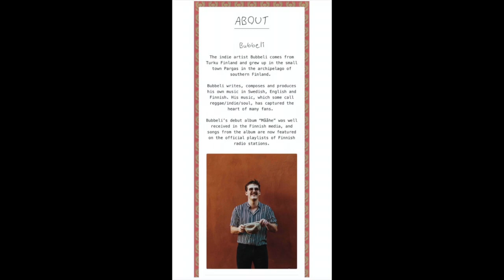Bubbeli - Instagram Takeover - Nordischer Klang 2021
Finland-Swedish indie musician Bubbeli did an Instagram Takeover for Nordischer Klang Festival in Greifswald, Germany. Have fun watching it! Bubbeli will play with his Band The Runeberg Orchestra at Nordischer Klang in summer 2021.